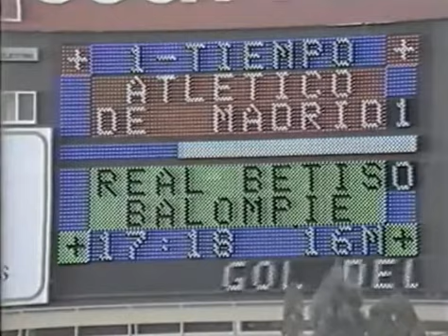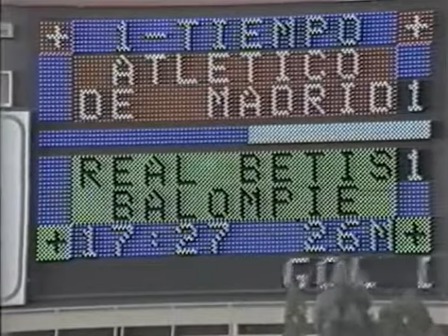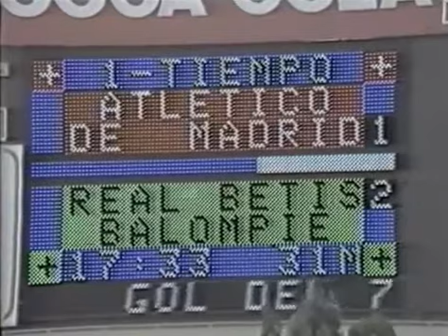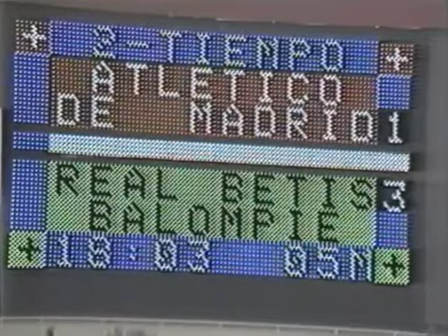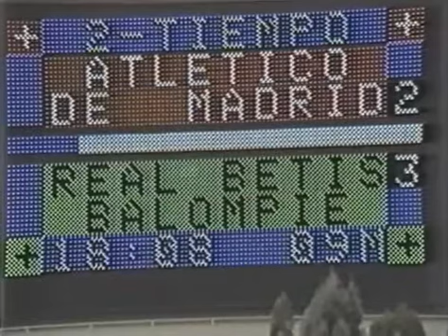🔴⚪ Atletico de Madrid vs Real Betis 🟢⚪ | ⚽⚽ARTECHE HUGO SANCHEZ GORDILLO RINCON⚽⚽ | 1983-1984